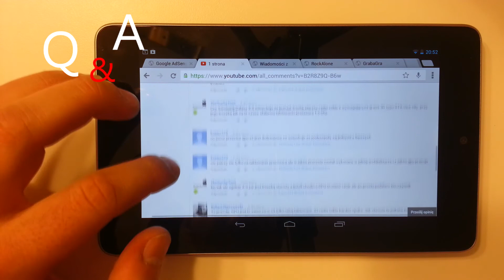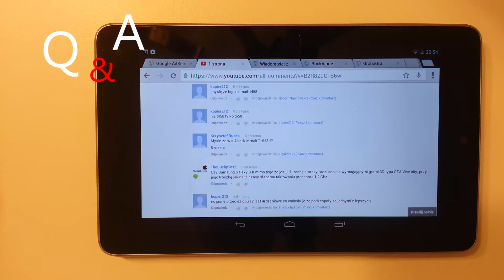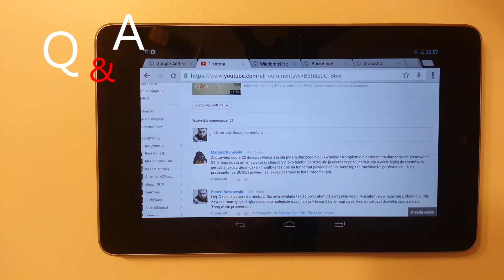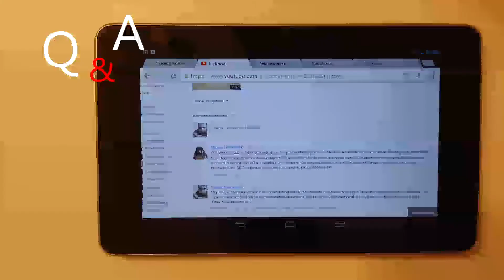Q&A #8 Samsung Galaxy S IV, konkurs | Robert Nawrowski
Zaczynamy VloGowo. Pewne sprawy trzeba poruszyć i nie możemy o nich zapominać. Z góry dziękuję za wyrozumiałość. Kolejna sprawa to typowo pytania z zeszłego tygodnia. I na sam koniec informacje i zapowiedź konkursu. Dajcie znać co myślicie.

do 2500 zł Zobacz moje inne filmy